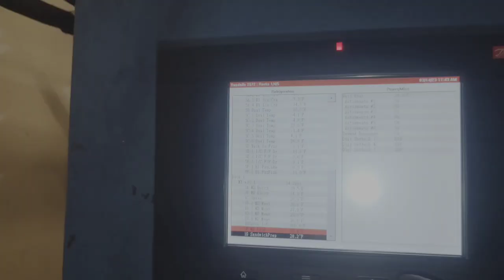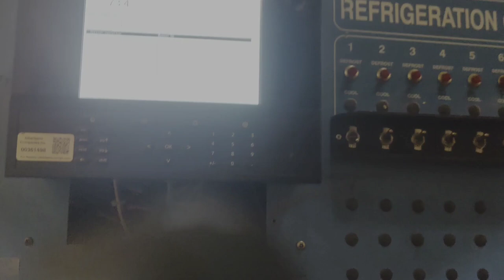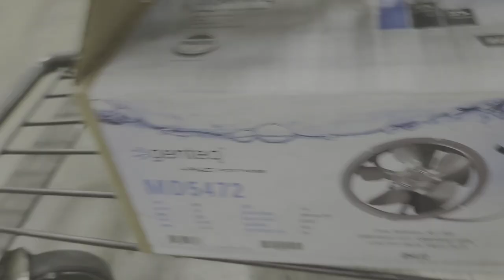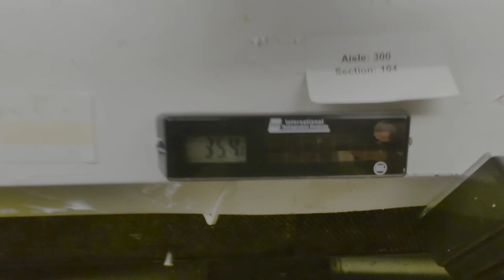Produce Case Evaporator Frozen Up, Drain Plugged, Bad Motors and Warped Fan Blades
YT122 PRODUCE CASE FANS 031423

0:00 Intro
0:47 Initiating Manual Defrost @ Danfoss Controller
1:53 Warped Fan Blades
3:12 Washing the Coil, In High Speed
4:40 Changing the Blades and Motors

 I received the work order for the Produce Case reported as not working. Arrived checked in with Manager. Found the case with salads and cut melon packages to be the one not working, its the middle case of circuit 1F.
 It has :
-plugged drain,
-2 failed evap motors on the middle and right side,
-3 bad fan blades, and
-froze up bottom 1/3 of evaporator.

To address this, i forced a manual Defrost on the 1F circuit. I ran a hose for Hot water to the nearby Deli Dept, and blew the drain line of the case clear with 150 PSI of Nitrogen Pressure. Pulled all motors, blades and the covers for the evaporator coil. Used the hot water to remove all the Ice in the coil. Upon inspection of all 3 fan blades, they are all beveled(See pictures) from what appears to be age and wear over time. These blades no longer have any pitch to them, and becaise of this change of shape, they cannot move air anymore. All 3 blades are shaped like this, and they all need to be replaced. One motor has open windings(RH), and another motor, being the original OEM motor, needs to be replaced because of bad Bearings and the noise produced due to its age(MID). The other motor has been replaced and is good.
I went to URI, and picked up 2 new motors w/blade.
I used one spare used blade off of my truck that is in perfect condition on the left fan. All 3 fans are back up and running. Now, they are actually moving air. 2 motors are new. Drain cleared.